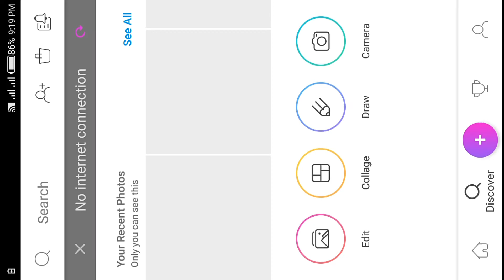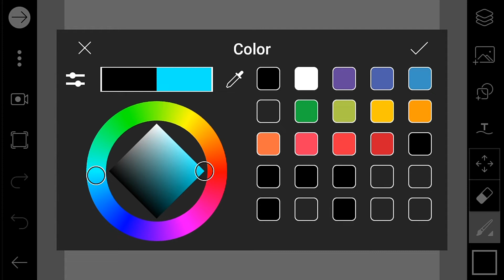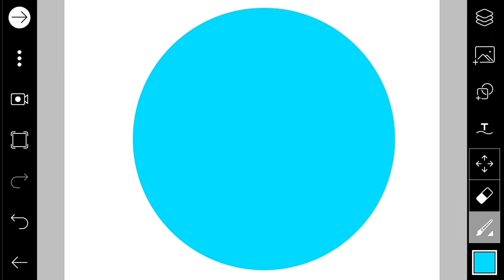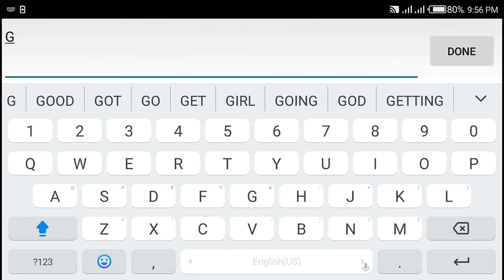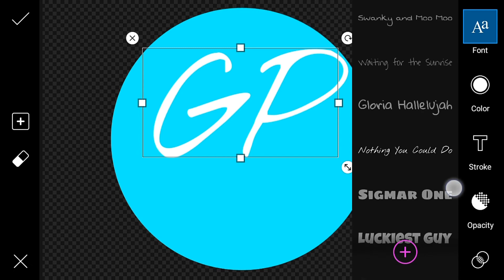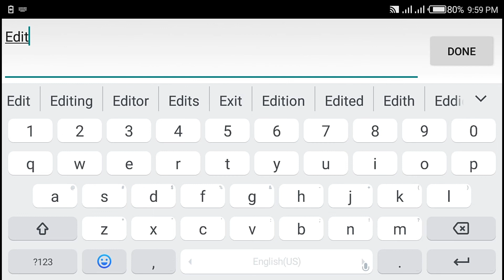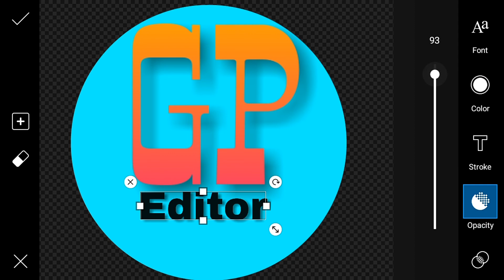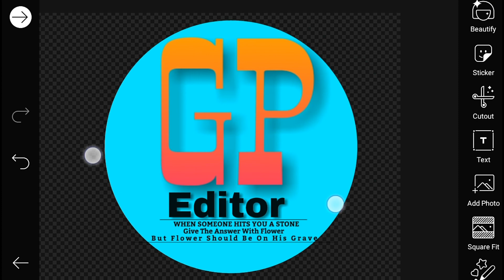Apne channel ka logo kaise banquet//make channel intro with picsart app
Hy friends aaj hum sikhenge apne chanel ka logo kaise banate hai (i hop friends aap is video se easily understand ho jaoge) 😋

or guy"s photo editing se rlaited koi bhi qution ho to video ke niche comment me puchh skte hai

  thank you so much guys" for support me🤗🙏